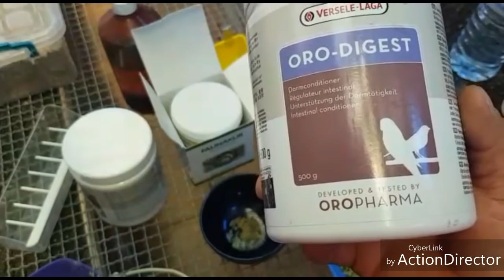إدخال فراخ حسون البارفا للسلاكة لأول مرة و طريقة تحظير الغذاء المتوازن و المتكامل...TOUFIK volière